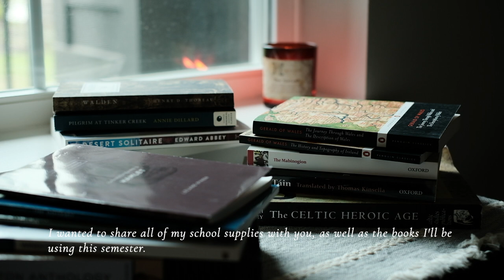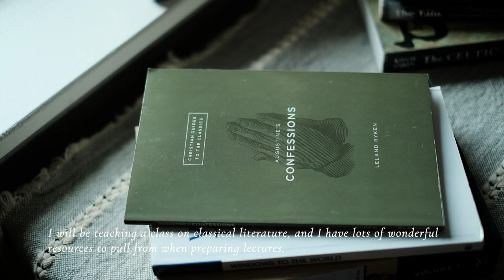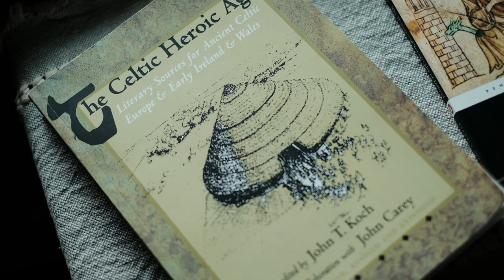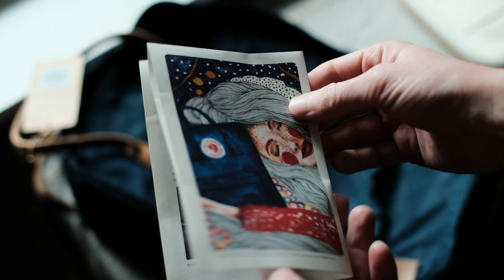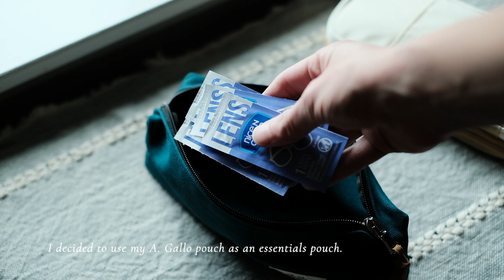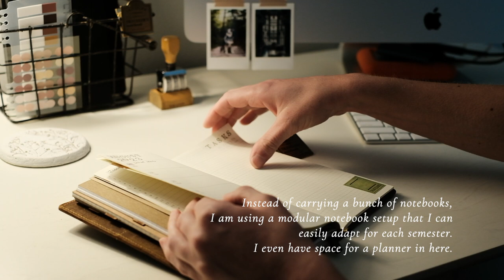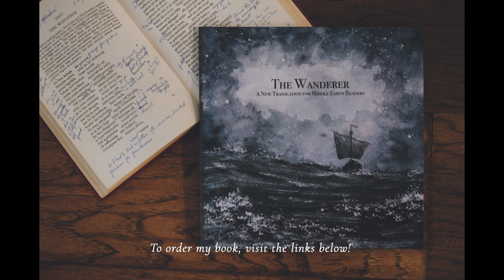Back to School Vlog | My New Supplies and Fun Medieval Books!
You can now order my new book from Barnes and Noble! "The Wanderer: A New Translation for Middle Earth Readers" is available

If you want to try Mythologie Candles, you can purchase some

Some links are affilliate.